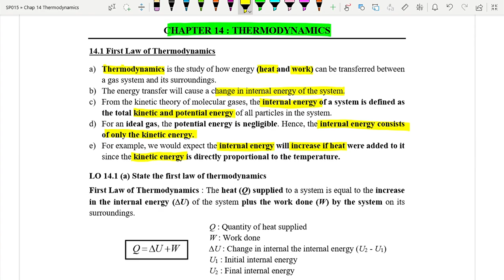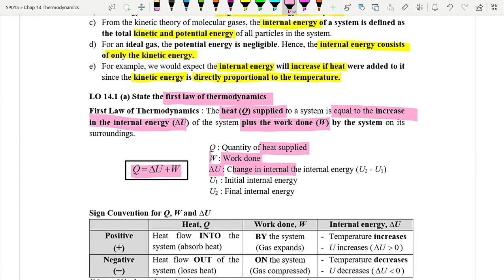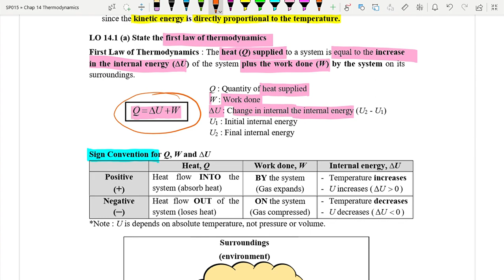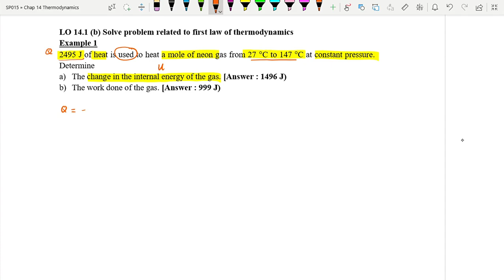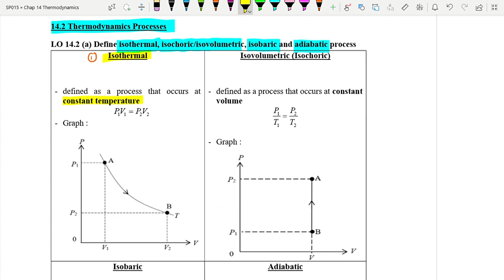14.1 First Law of Thermodynamics [SP015]